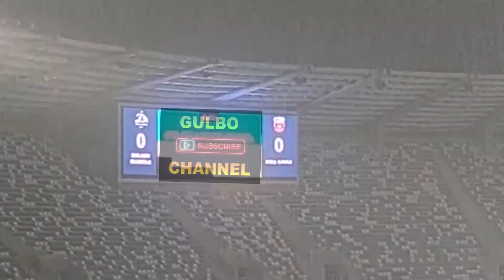თოვლიანი "დინამო არენა" ... დინამო თბილისის ვარჯიში და გუნდის მოდერნიზებული ჰიმნი...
Dinamo Arena --- Dinamo Tbilisi თოვლიანი "დინამო არენა" ... დინამო თბილისის ვარჯიში და გუნდის მოდერნირებული ჰიმნი... @GulboChannel